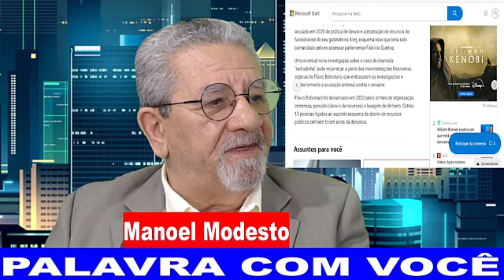MP do RJ Pede Anulação da Própria Denúncia Contra Flávio Bolsonaro! - Canal do Modesto Neto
O Ministério Público do Rio de Janeiro pediu a anulação da sua própria denúncia das rachadinhas contra Flávio Bolsonaro, que foi denunciado em 2020 por vários crimes contra o patrimônio público quando era deputado estadual na ALERJ. Meu muito obrigado!

LINKS DE PLATAFORMAS DE LIVROS:

01) - PORTAL UICLAP LIVRO IMPRESSO – ENQUANTO DEUS DORMIA.
2.1) – Catador de Ilusões – E-book
2.2) – Sombras do Fascismo em E-book
2.3) – Sombras do Fascismo Impresso
03) – CLUBE DE AUTORES
3.1) – Catador de Ilusões Impresso:
- Para ver o meu livro.
04) – GOOGLE PLAY LIVROS:
4.1) – Enquanto Deus Dormia – Em E-book
4.2) – Catador de Ilusões – Em E-book